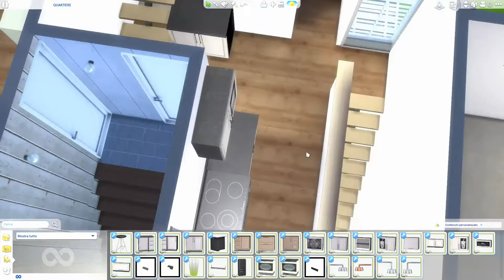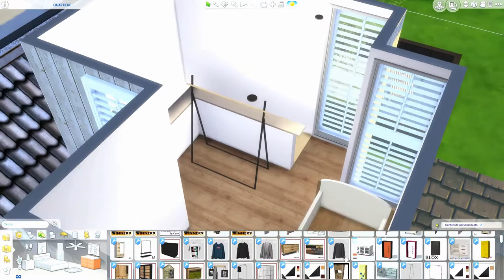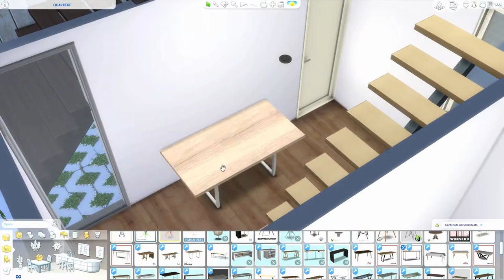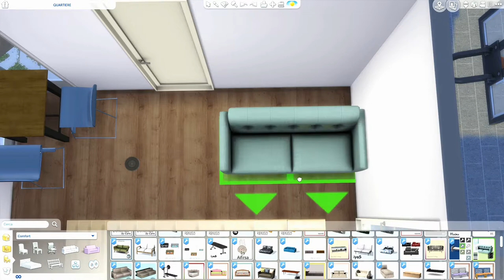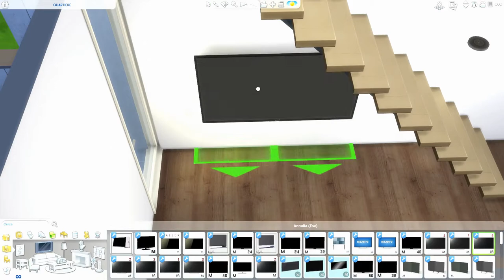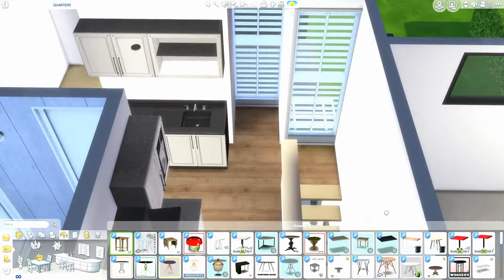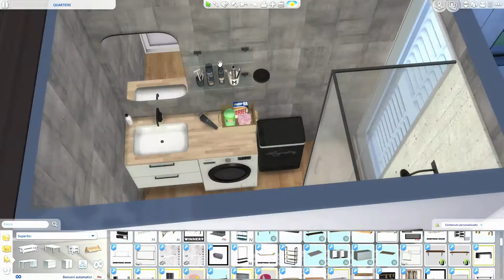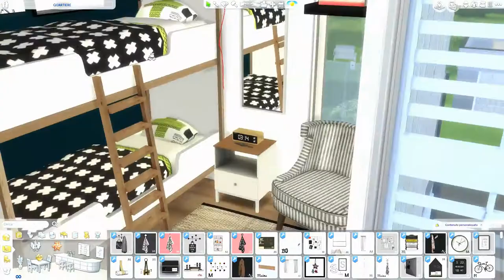The Sims 4 | Windenburg Neighborhood | University Boys Dorm Three Floors | Speed Build